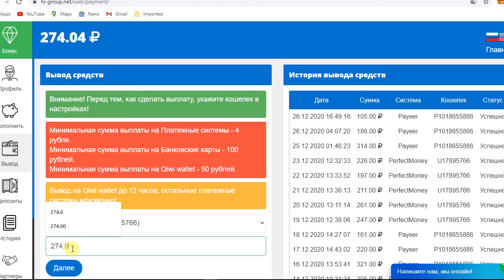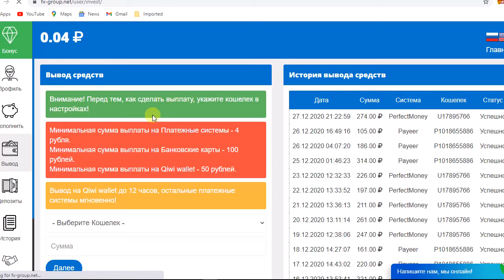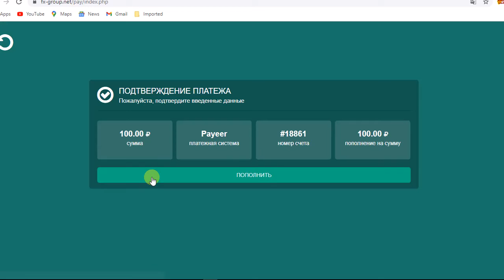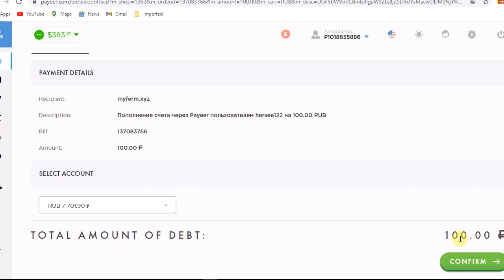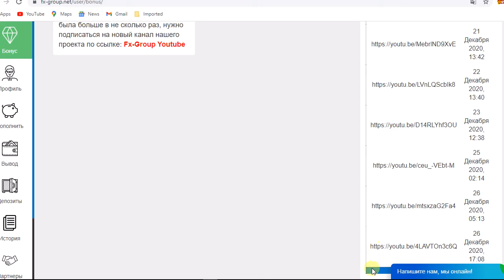افضل واقوى موقع استثماري لعملة الروبل روسى||fx-group||مع ايداع جديد200RUB مع اثبات رقم15لسحب 273.00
رابط اتسجيل بالموقع  fx-group

СУММА ДЕПОЗИТОВ
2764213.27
СУММА ВЫПЛАТ
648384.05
ПОЛЬЗОВАТЕЛЕЙ
5591

ЗАРАБАТЫВАЙТЕ РЕАЛЬНЫЕ ДЕНЬГИ
100 RUBМинимальная сумма депозита
200-800%Прибыль за 67 часов
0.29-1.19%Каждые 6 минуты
5 RUBМинимальная сумма вывода
0%Комиссия при выводе

العملات الرقمية,تعدين البيتكوين,تعدين